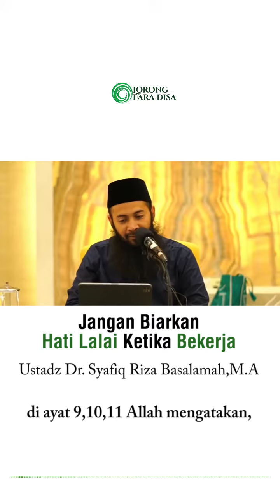Jangan Biarkan Hati Lalai Ketika Bekerja - Ustadz Dr. Syafiq Riza Basalamah, MA.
Sobat elfadis, mari kita ikut membagikan kebaikan ini, semoga dengan hal kecil ini bisa menjadi catatan nanti dihari akhir yang tiada naungan selain naungan Allah

Yuk Bantu Dakwah Lorong Faradisa.
Donasi Operasional & Pengembangan Dakwah Yayasan Lorong Faradisa
| Bank BNI
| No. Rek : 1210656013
| Bank Syariah Indonesia (BSI)
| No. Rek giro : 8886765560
| Atas Nama : Yayasan Lorong Faradisa